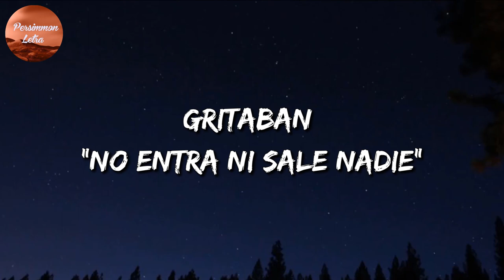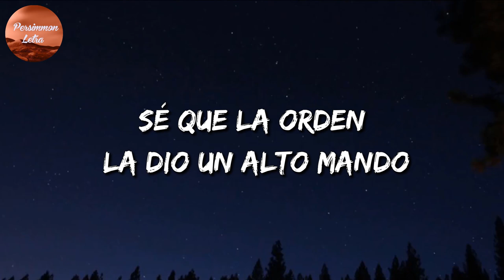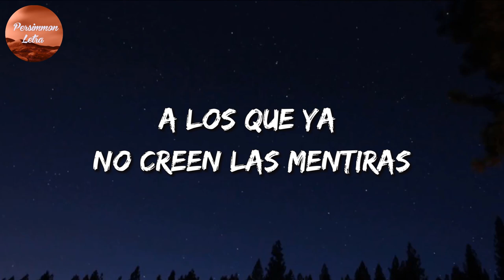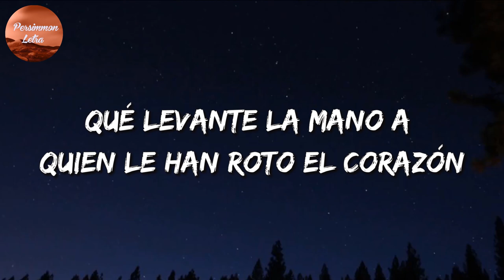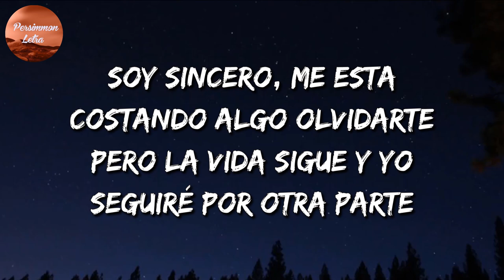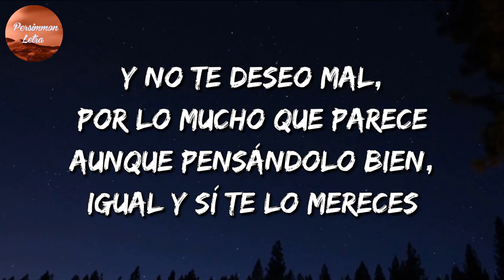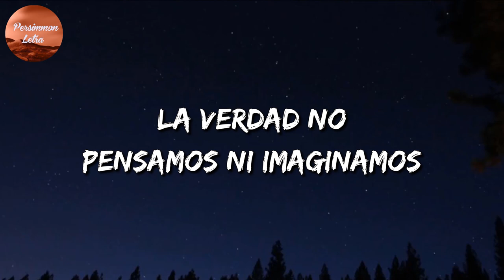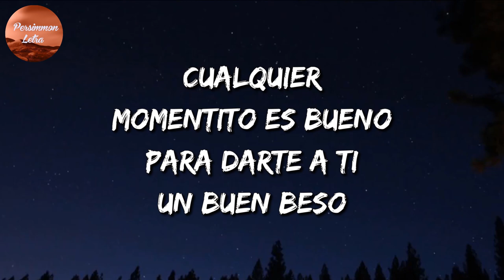🎼 [Banda Romántica] Los Dos Carnales - Crónicas de la Batalla || Calibre 50 (Letra\Lyrics)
🎼 [Banda Romántica] Los Dos Carnales - Crónicas de la Batalla || Calibre 50, Borrachos Por Amor  (Letra\Lyrics)

🎤 Crónicas de la Batalla Letra:

Las nuevas voces del corrido, Los Dos Carnales
Y Calibre 50
Te entregan este corridazo
De los acontecimientos verídicos
Las historias hechas corridos
Se llama "Crónicas de la Batalla"
¡Échenle Carnales!
Jajay, viejo
Ánimo compa Edén
Chulada, hombre
Y puro Calibre 50, viejones
Échele compa Poncho
Y de Los Pinos venía la orden
"Vivo o muerto queremos al hombre"
El amigo tanto que pagaba
Pa que le salieran con mamadas
Son las crónicas de la batalla
De repente se escuchan "Boludos"
Y aquel hombre sonrió, no lo dudo
En sus posiciones militares
Gritaban "No entra ni sale nadie"
Cuernavaca me ardía en las calles
Ahí hay rifles, quien quiera quedarse
Y no hay bronca quien quiera entregarse
Al final nomás hay dos opciones
Y la cárcel no es para los hombres
Y yo le voy a dar hasta donde tope
Jajay
Probando, échele viejo
Y es puro Calibre 50, oiga
Sí, señor
¡Puro Dos Carnales!
Échele compa
Échele viejo
'Ta cabrón pa que se rinda Arturo
No lo sacan vivo, le aseguro
No creo vaya a morir sin pelearse
Subió tiro, empezó a dispararles
Como en la película de Scarface
Mis respetos para los marinos
Ellos a lo suyo, yo a lo mío
Sé que la orden la dio un alto mando
Al mismo que aquí le estoy marcando
¿Por qué verga me está traicionando?
Ya saben en qué paró la historia
Una mal entre tantas victorias
La palabra hoy está muy escasa
Me confíe y aquí voy en la caja
Pa Culiacán, que es mi casa, su casa
¡Échenle Carnales!